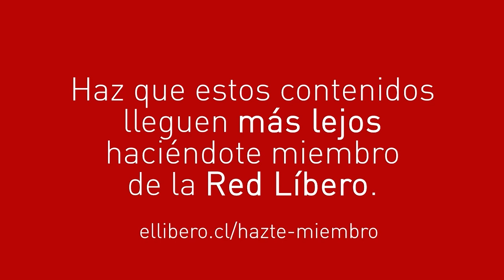“Fuimos los primeros en decir que Kast podía ganar la presidencial”: Pepe Auth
Analizamos los resultados electorales de la primera vuelta presidencial junto a los especialistas electorales Pepe Auth y Darío Paya, quienes señalan “Fuimos los primeros en decir que Kast podía ganarla presidencial”.